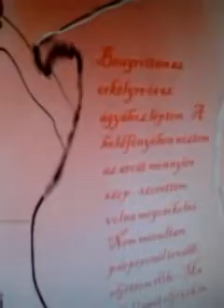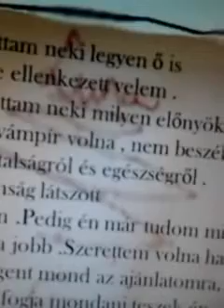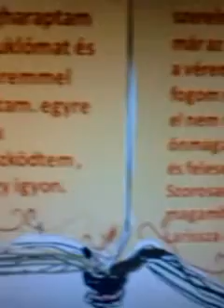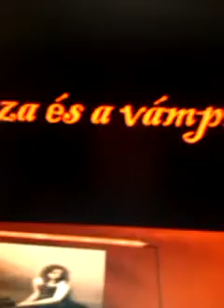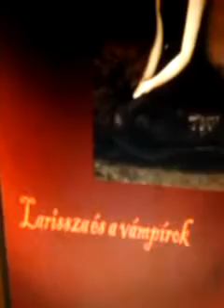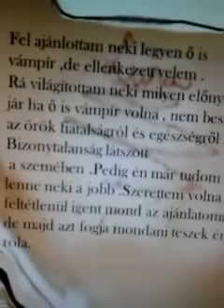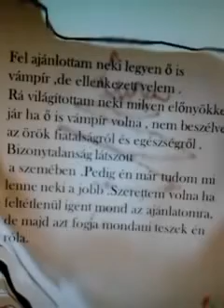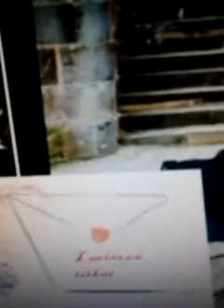Larissza és a vámpírok ( Luna Avantgard )